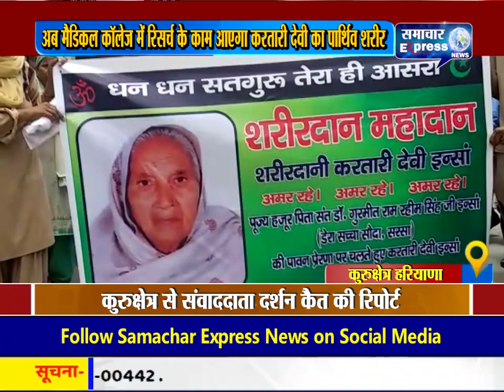कुरुक्षेत्र में बेटियों व बहुओं ने कंधा देकर करतारी देवी को दी अंतिम विदाई